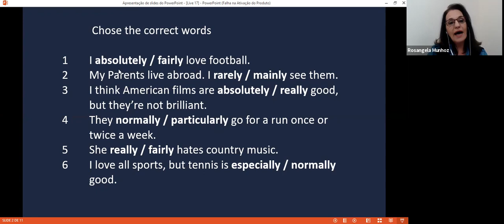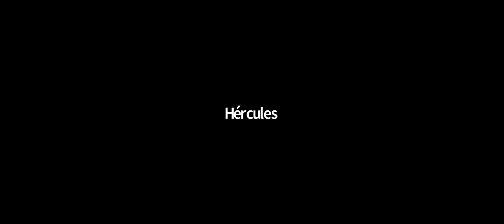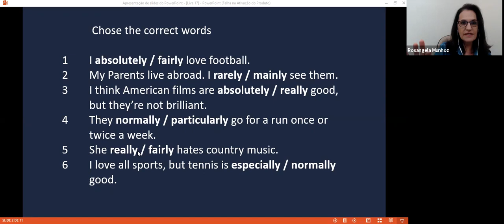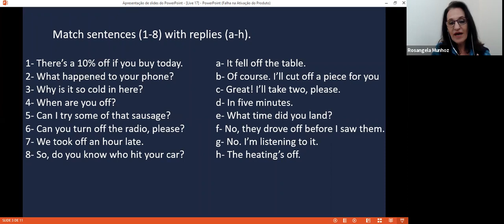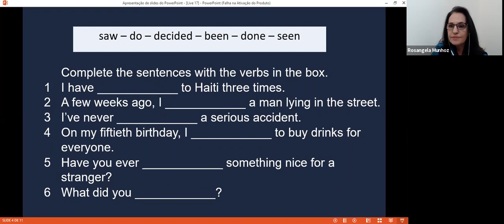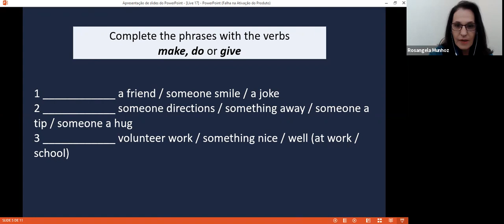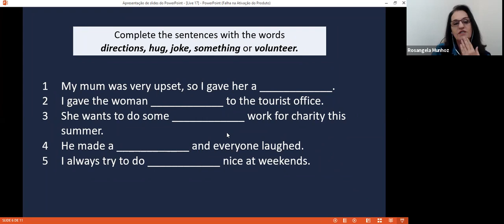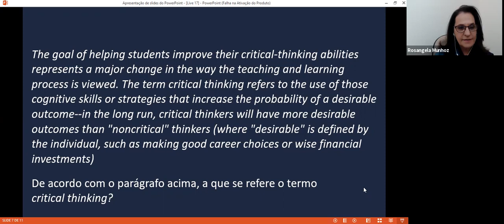Aula 17 - Resolução de Exercícios Linguaskill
Nessa aula nós trabalhamos exercícios típicos do teste Linguaskill na primeira parte da aula, e na segunda parte trabalhamos com a leitura e compreensão de um pequeno texto. Vale a pena conferir!